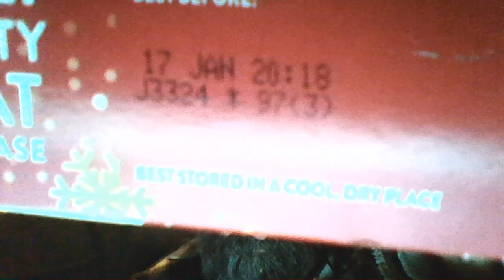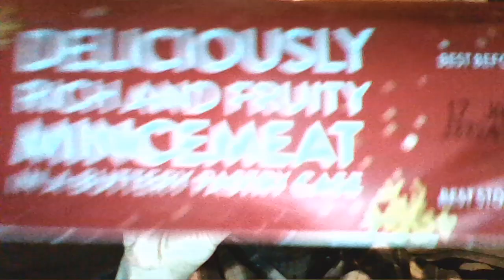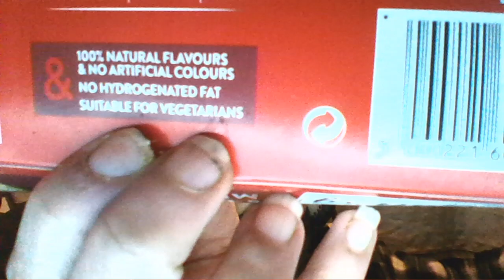Santa Cliff Eats - A Mr Kipling Mince Pie On 3 Jan 2024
I eat a mince pie by the brand Mr Kipling  on 3 Jan 2024.
Product Link :
( I bought it from a local shop not Asda) :